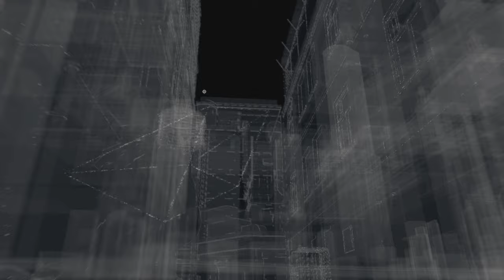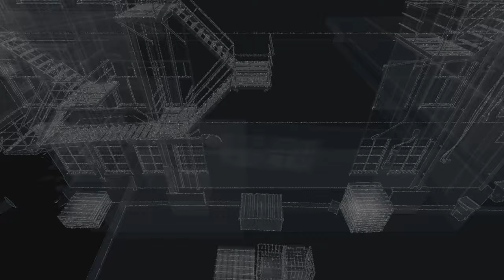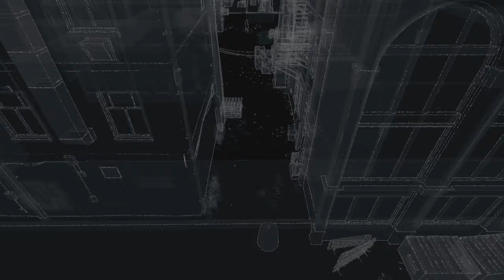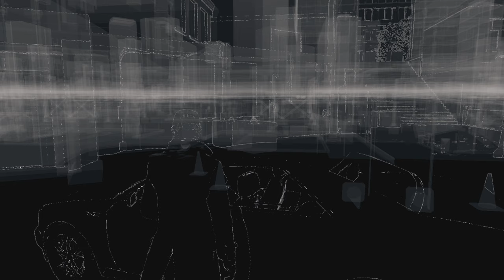WATCHDOGS - Episode 03 (no commentary)